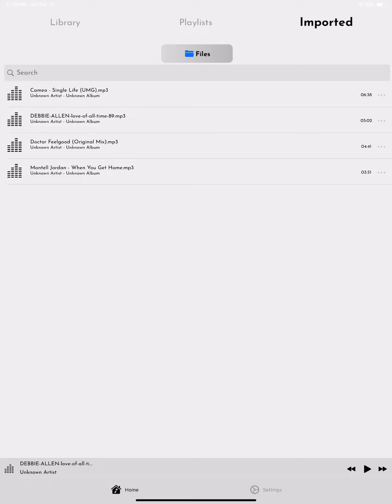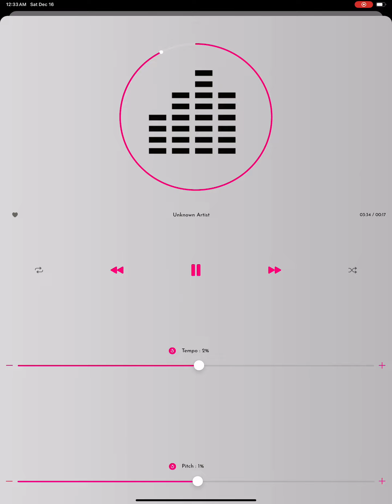WHEN YOU GET HOME, MONTELL JORDAN